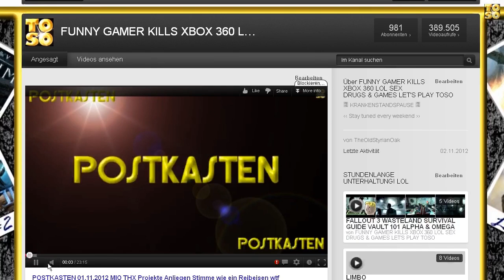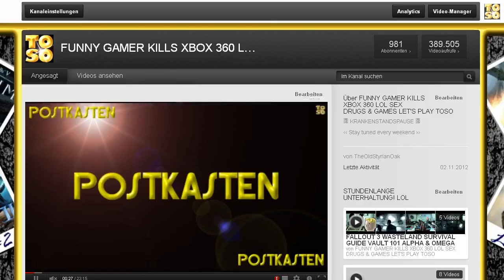YOUTUBE Serviice Unavailable WTF The sunny side of live Never change a running system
hey folks - was geht denn hier schon wieder ab ?ß